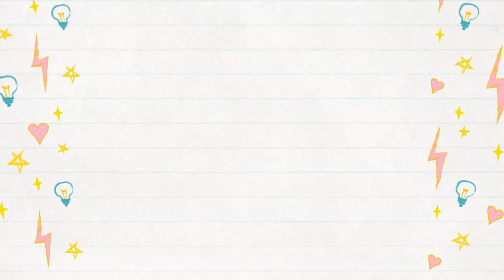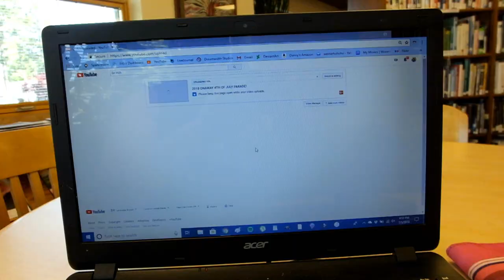Are Sheepshead Fish Good to Eat?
Are freshwater sheepshead fish good to eat?  We try them and find out!